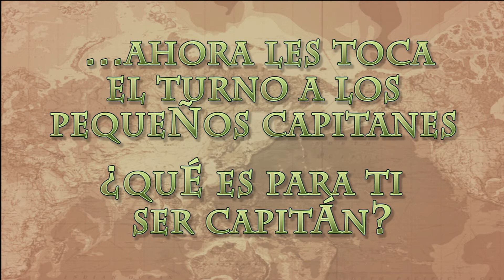ESCUELA DE CAPITANES. PRIMERA PARTE